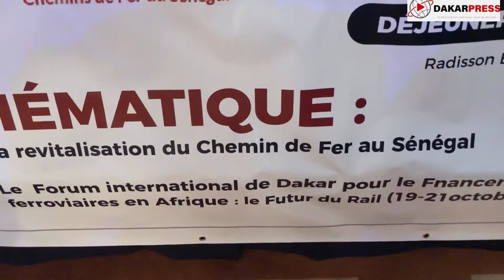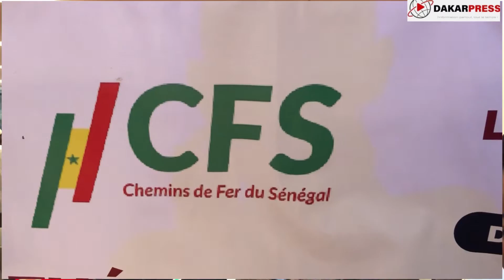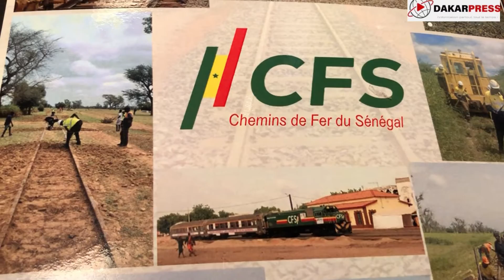Relance et financement des chemins de fer : Dakar abrite un forum international du 19 au 21 octobre